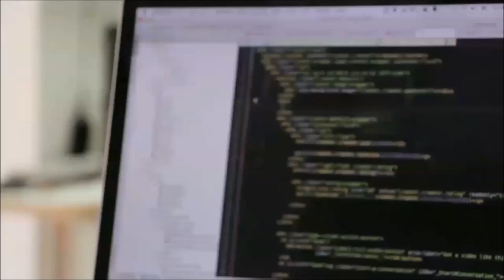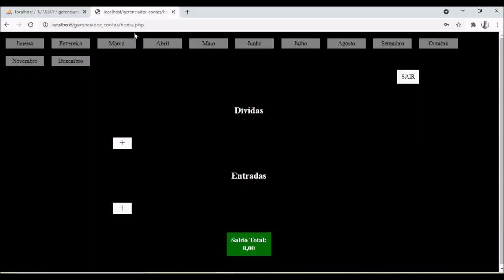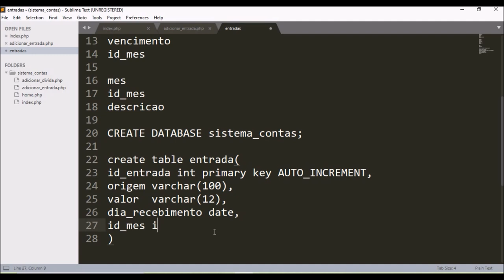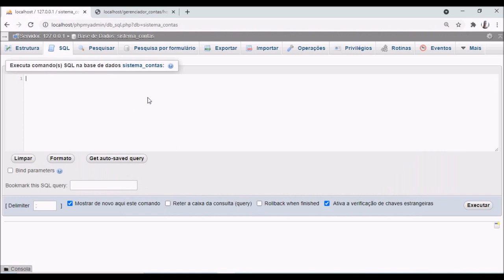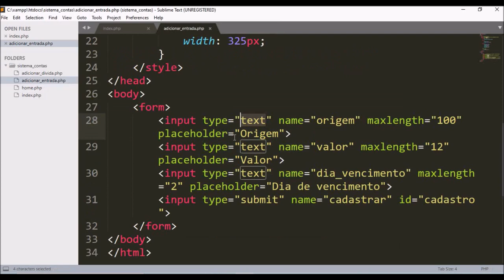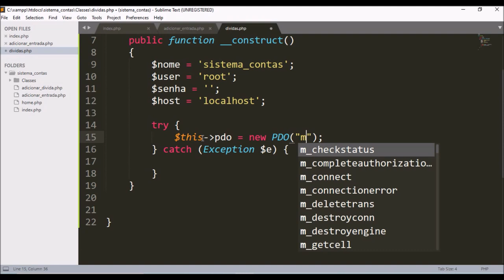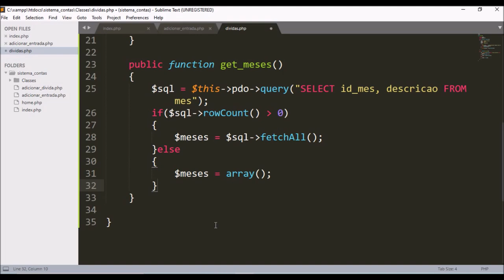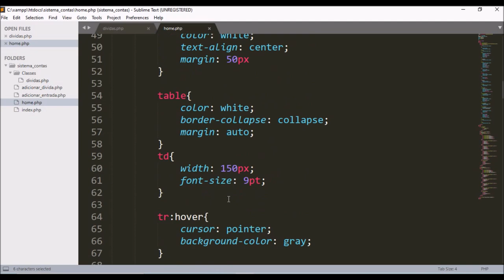Aula 4 - Sistema de gerenciamento de dividas